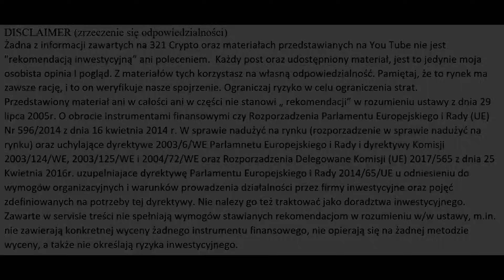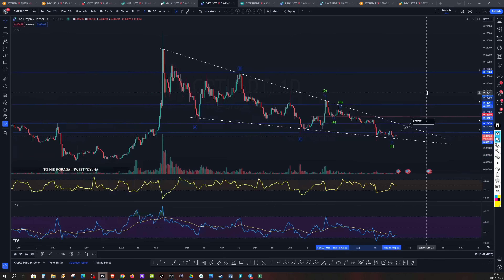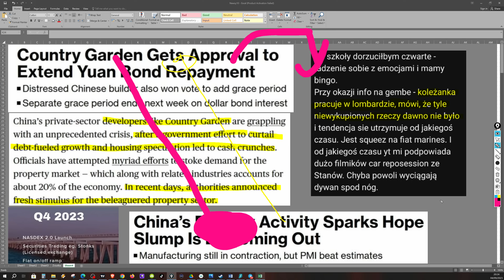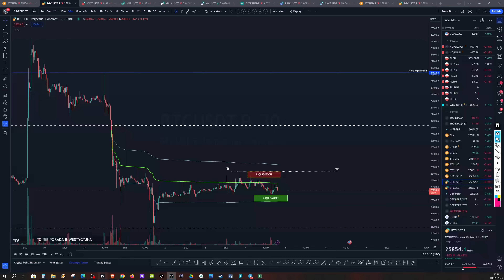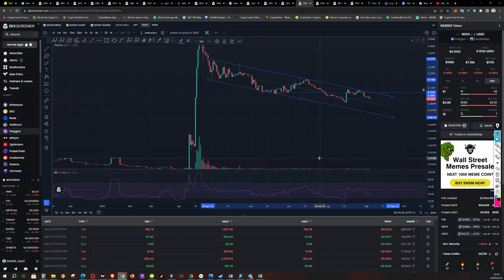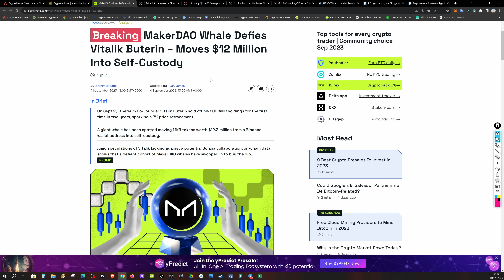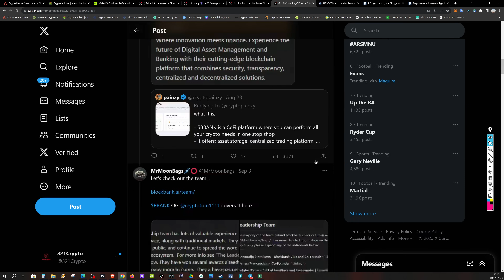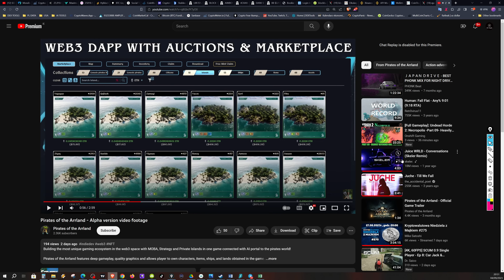Gra Market Maker. 3 czerwone Flagi + Zielona z POLSKI:) 💎 NASDEX BBANK - ☠️GALA☠️?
00:00 Wstep
02:00 Analiza
10:50 Newsy

LINKI do GIEŁD Gdzie ja traduje:
- podaj code 321CRYPTOARMY I dostaniesz 7% do każdego depozytu (przeznaczone na trading).
MEXC (NO KYC) Gielda do nowych GEM Alpha

ROZLICZASZ SIĘ
Inne:
SPACELY.one - Następca Discorda dla Web3! - Zapisz się na Waitliste i wygraj WL na Spacely Genesis NFT